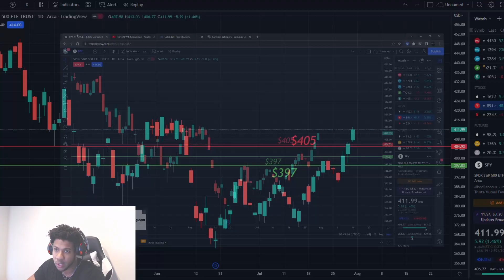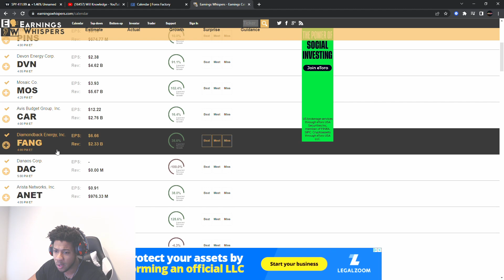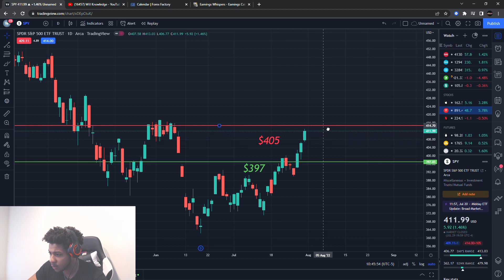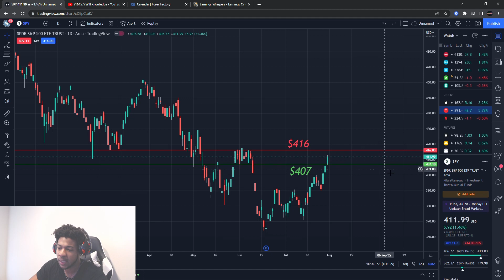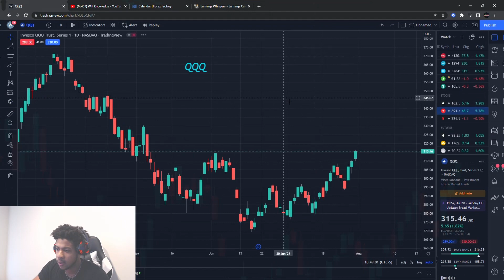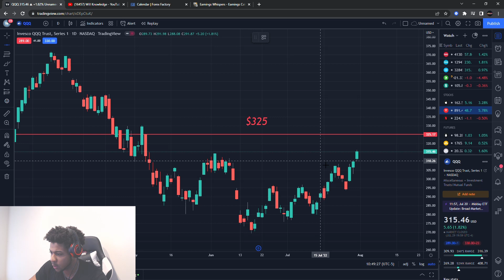THIS IS BIG FOR TOMORROW!!